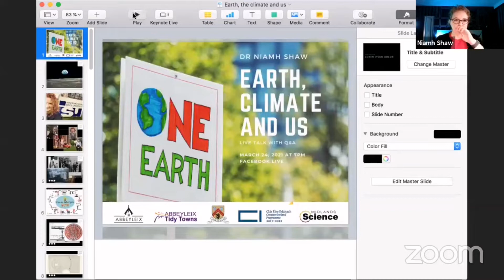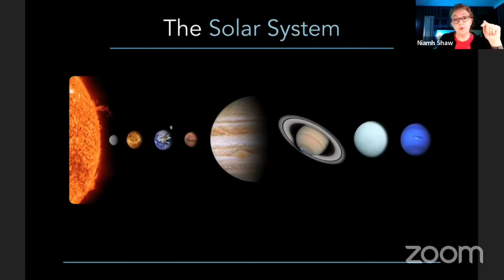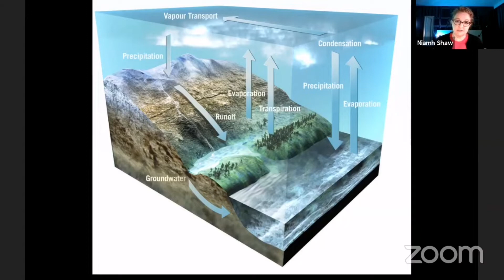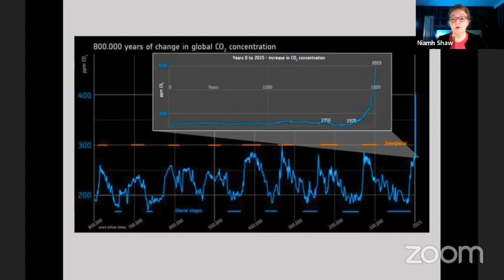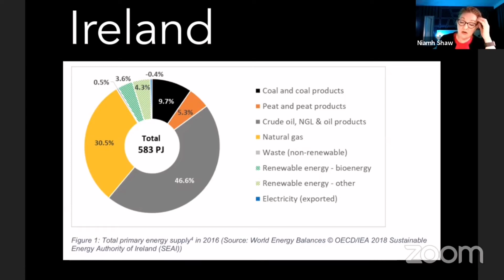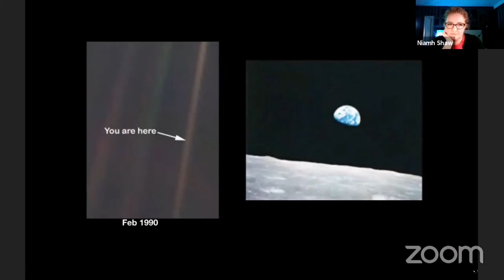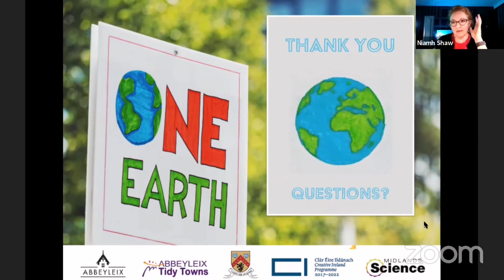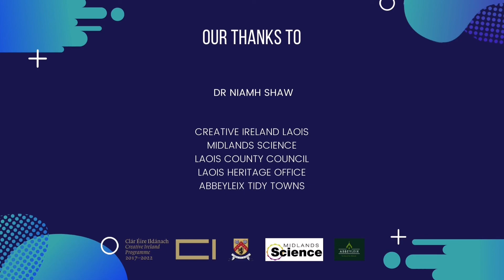Climate Change Speaker Series - Dr Niamh Shaw "Earth, the Climate and Us"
Talk by Dr Niamh Shaw as part of the Abbeyleix Climate Action Project in 2021.